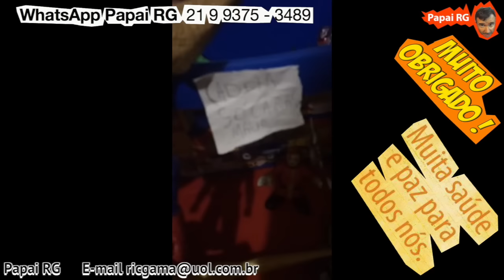👮🏽 WhatsApp Papai RG Hulk Homem Aranha Capitão América Hulk Minecraft Batman Coringa Venom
pt pt
portugues portugues
brasil brasil
portugal portugal
miúdos miudos

Vídeos para crianças, meninos e meninas ( miúdo / criança / canalha / diabrete / garoto / menino / petiz / puto / infantário / nene / pica /  bebe / bilha ) portuguesas / portugueses em português no Youtube de Portugal.

Descrição da história do vídeo.

Papai RG fez um vídeo e postou no seu canal do Youtube dos amiguinhos e amiguinhas que enviaram vídeos assistindo os seus vídeos em suas casas no Youtube. Amiguinhos e amiguinhas felizes, alegres, brincando com os seus brinquedos, e repetindo as palavras e frases do papai RG, como o ‘Bem sempre vence o mau”!
Os amiguinhos e amiguinhas também usaram a sua criatividade, e fizeram vários vídeos com os heróis da Marvel e DC Comics onde o BEM SEMPRE VENCE O MAU !!!

Muito obrigado, mas muito obrigado mesmo, eu, Papai RG, nunca esperava que isso fosse acontecer, tudo começou como uma brincadeira para os meus filhos se divertirem, mas,  hoje ficou um pouquinho maior…

Realmente sem palavras, todo esse carinho, os amiguinhos e amiguinhas vendo os meus vídeos em suas casas, e ficando felizes, e repetindo as palavras e frases que eu digo,  como,  por exemplo,  “o bem sempre vence o mau”, isso é uma emoção, uma felicidade que nem sei como dizer, chega a me emocionar.

A todos amiguinhos e amiguinhas que me mandaram esses vídeos, pelo WhatsApp,  com a ajuda dos papais e mamães, e os que me assistem também, o meu MUITO OBRIGADO do fundo do coração, fiquem em paz e que tenham muita saúde, e nunca se esqueçam, o bem sempre vence o mau ! Papai RG

 Outros bonecos e bonecas também participaram do vídeo postado no youtube para crianças, meninos, e meninas, os que estão abaixo citados.

Os bonecos brinquedos que aparecem no vídeo do Youtube para crianças são  da marca  DC Comics, da Disney,  Mattel, Hasbro,  Marvel, Legends, Select,  Lego, Imaginext, Fisher Price, Playskool, POP Titan Hero Series.

玩具，玩具，孩子，孩子，男孩，女孩，視頻，視頻，YouTube的樂趣，笑話，搞笑，笑，笑，爸爸，媽媽，家庭，愛情，教育，兒童，